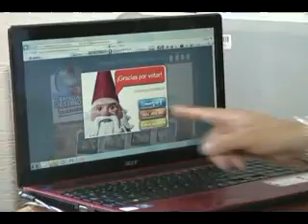AVANCE INFORMATIVO_31 DE JULIO R